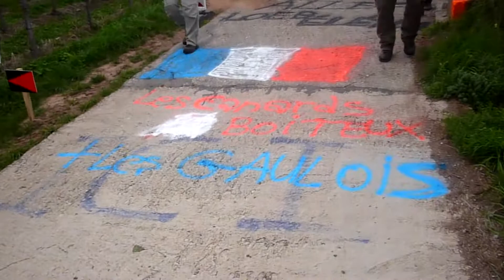[Trailer] Les Gaulois au Rallye de France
Les Gaulois au Rallye de France Alsace
Rendez-vous les 3, 4 et 5 octobre 2014 sur les routes du rallye de France Alsace.

Les canards boiteux